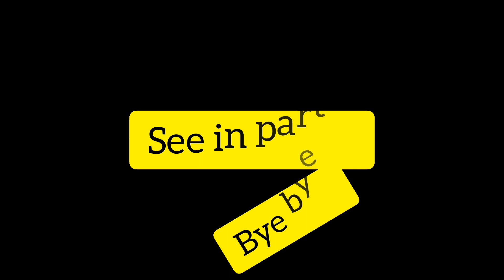हरियाणा हिमाचल डांस competition ll ritums vlog#ritums